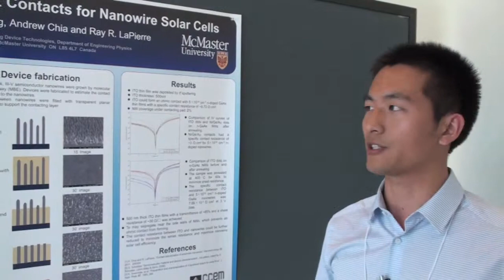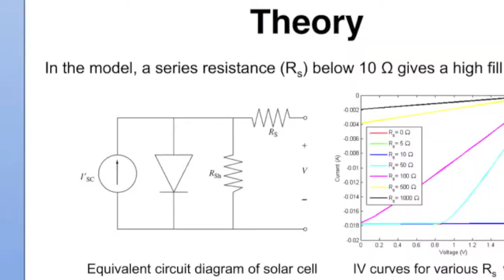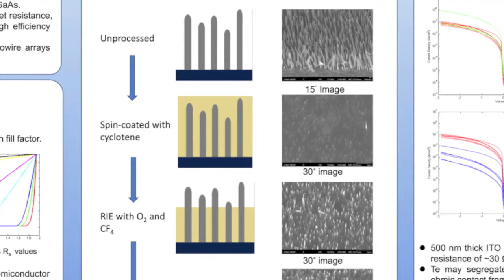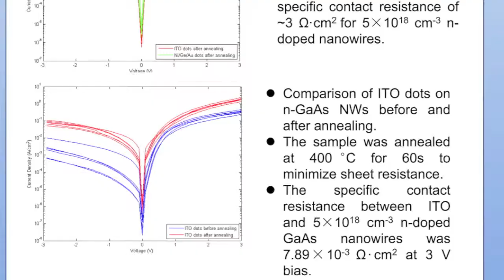Next Generation Solar 2013 - Junpeng Zhang - Poster Presentation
[nanowires session] abstract and poster pdf below. Junpeng Zhang is a Master's student at McMaster University - Hamilton, Canada. In this poster presentation at the Next Generation Solar 2013 - Photovoltaics Canada - National Scientific Conference held May 8 to 10, 2013 at McMaster University, Junpeng describes his research improving the contact resistance in nanowire solar cells.